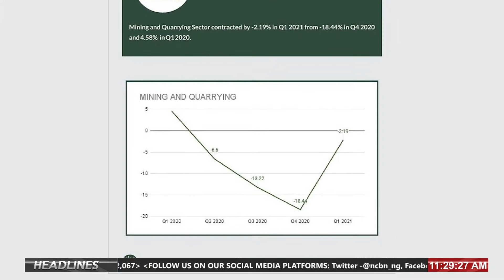Cosmopolitan Market - Nigeria's GDP Expand by 0.51% in Q1' 2021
Watch this Interview with Prof Ken Ife, Macro Economic Analyst

BY:
NCBN
Nigeria Customs Broadcasting Network